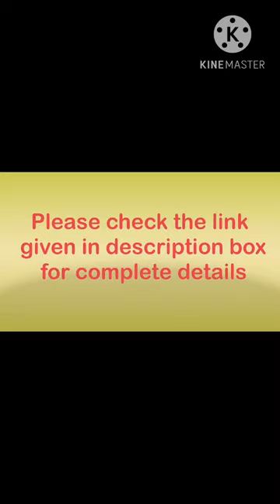Leaf Rust/ Brown Rust of Wheat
Video link

Homeopathic Management of BROWN RUST/ LEAF RUST of Wheat गेहूं का भूरा रतुआ का इलाज होमीयोपैथी से

Agro homeopathy
Agro homeopathy materia medica
Agro homeopathy products
Agrohomeopathy for rust fungus
Agrohomeopathy for wheat rust
Homeopathy medicine for plants
agro homeo
Agrohomeopathy for leaf rust
Agrohomeopathy for brown rust
Agrohomeopathy for wheat fungus
Homeopathy medicine for wheat rust
agro vield homeo medicine
agro homeopathy products